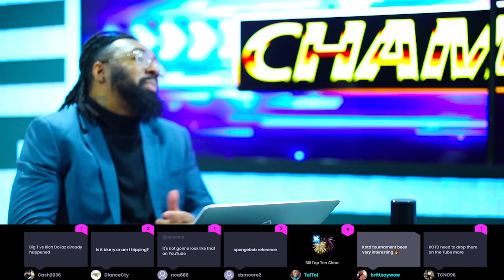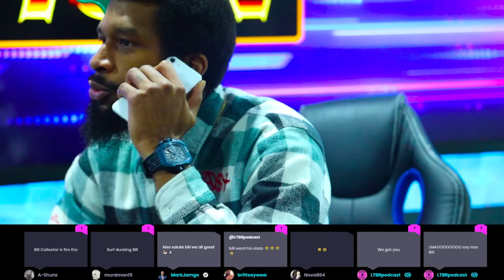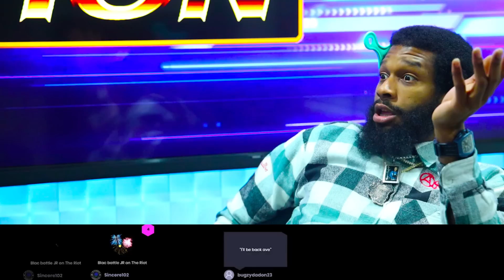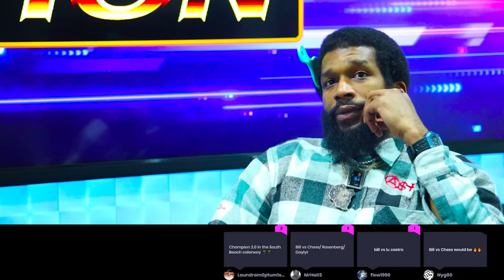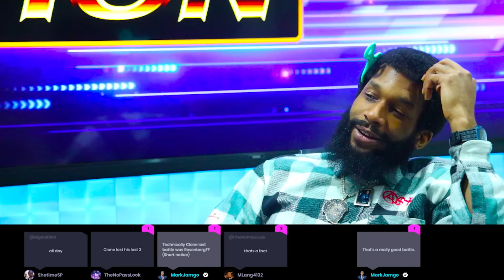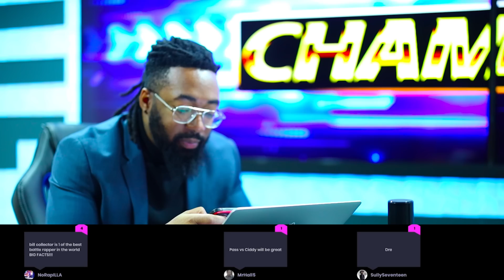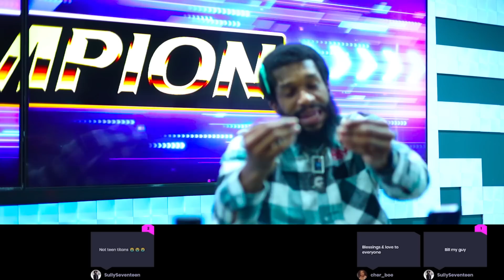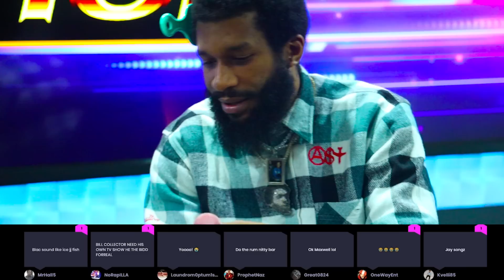BILL COLLECTOR IN LOUD HEIST AT KING OF THE DOT S1 PLAYOFFS | CHAMPION